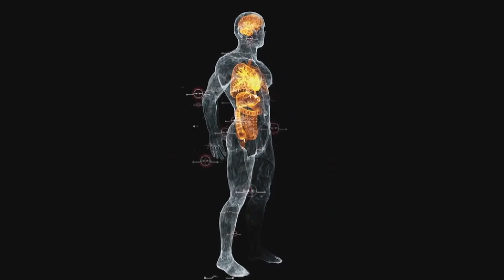Continúan investigación sobre donaciones de cuerpos humanos para fines educativos y científicos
La Ley de Donaciones y Trasplantes vela por la práctica segura para la obtención de estos recursos para beneficio de la sociedad. Sin embargo, poco se habla del Programa de Donación de Cuerpos Humanos (cadáveres) para fines educativos y científicos por las dudas sobre cómo estos procedimientos se llevan a cabo. Con eso en mente, la Comisión de Impacto Comunitario de la Cámara de Representantes celebró una vista pública con la representación de escuelas de medicina de la isla.  Se busca establecer una guía de educación para continuar aportando al desarrollo de la ciencia. Félix Alemán con el reportaje